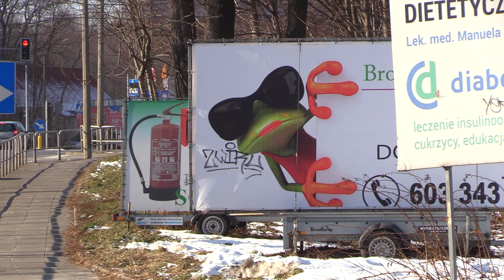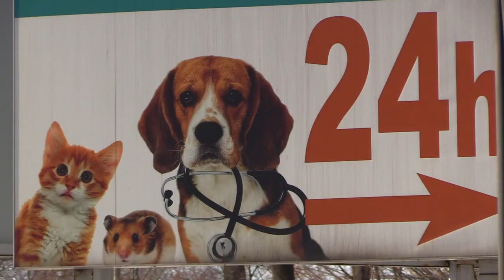Bielsko Biała zrobi porządek z reklamami 10.02.2023